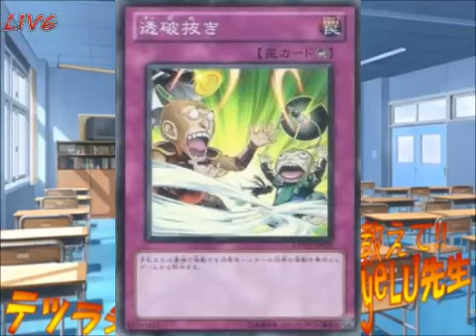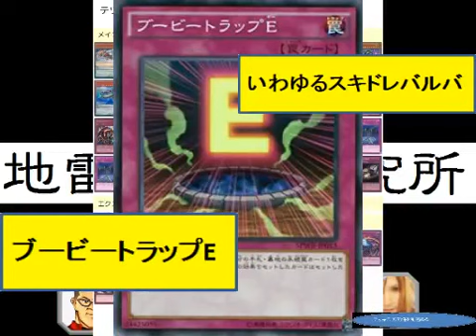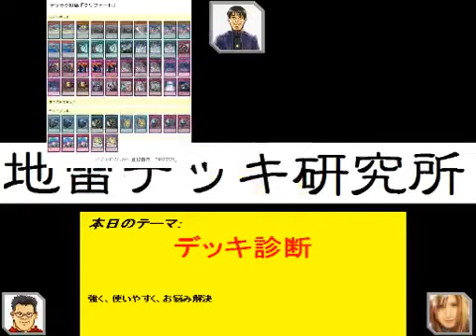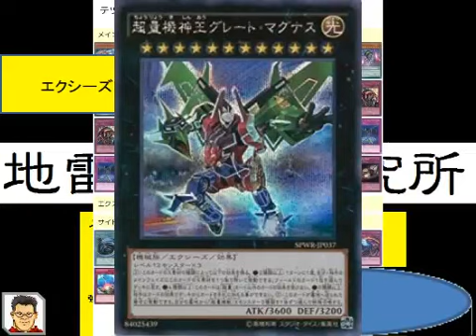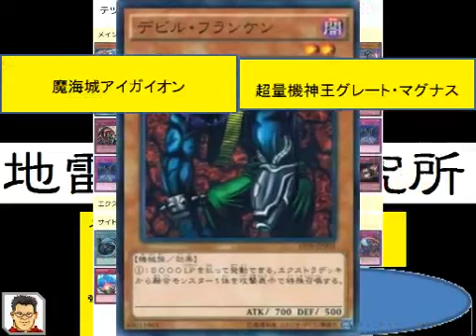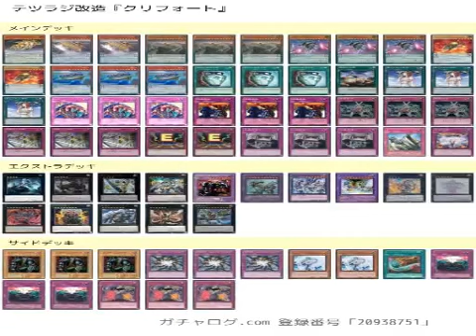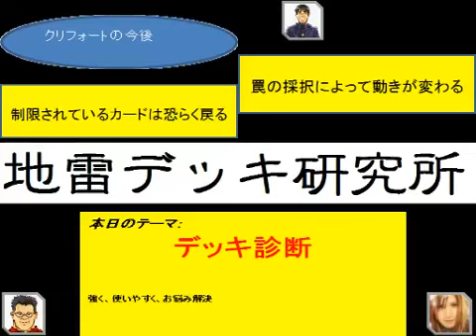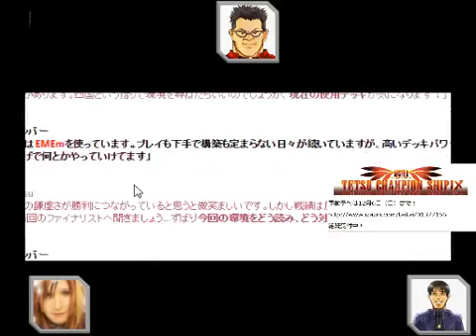遊戯王 テツラジ第192回 - 『クリフォート』デッキ診断、『サイドカード』の考察もしています！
Tetsu遊戯王チャンネル、通称テツラジは毎週木曜日９時から放送されているラジオです。

遊戯王対戦の実況中継や、デッキ診断、環境考察など遊戯王に関する幅広い放送をしています。